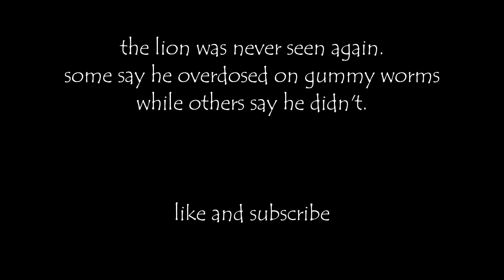CAPTURING A LION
Steve Earwin attempts to catch a wild lion